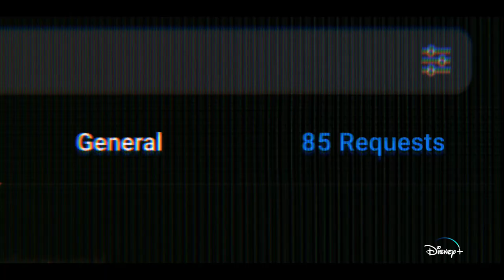Chang Can Dunk - Official Trailer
"Chang Can Dunk" follows Chang (Bloom Li), an unpopular high schooler who loves basketball and Pokémon. Chang finds himself wagering a bet with the school’s all-star player, Matt (Chase Liefeld), that he will be able to make a slam dunk — in 12 weeks time. Watch on Disney+ March 10, 2023.